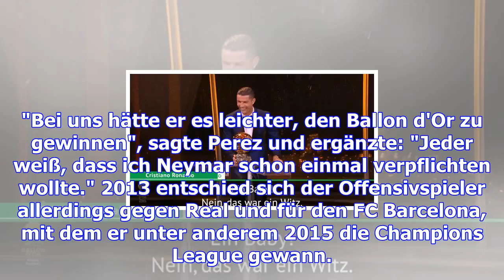Real-boss lockt neymar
Die Gerüchte um das Interesse von Real Madrid an Neymar sind am Donnerstag indirekt bestätigt worden...